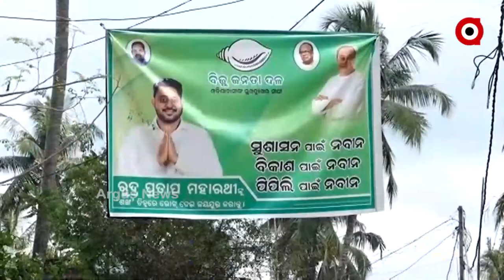ପିପିଲି ଉପନିର୍ବାଚନ ପ୍ରଚାରର ଆଜି ଶେଷ ଦିନ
ପିପିଲି ଉପନିର୍ବାଚନ ପାଇଁ ଆଜି ଥିଲା ପ୍ରଚାରର ଶେଷଦିନ । ତିନି ପ୍ରମୁଖ ରାଜନୈତିକ ଦଳ ଲୋକଙ୍କ ପାଖରେ ପହଂଚିବା ପାଇଁ କୌଣସି ସୁଯୋଗକୁ ହାତ ଛଡା କରିନାହାନ୍ତି । ଡୋର ଟୁ ଡୋର କ୍ୟାମ୍ପେନିଂ ଠାରୁ ଆରମ୍ଭ କରି ଚାଲି ଚାଲି ପିପିଲିବାସୀଙ୍କ ପାଖରେ ପହଂଚିଛନ୍ତି ।